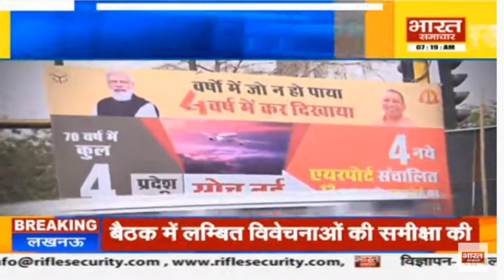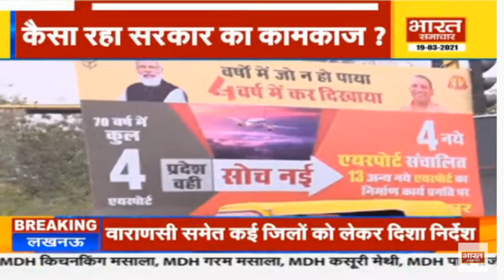लखनऊ: भाजपा के चार वर्ष का विकास कार्य किताब में बंद